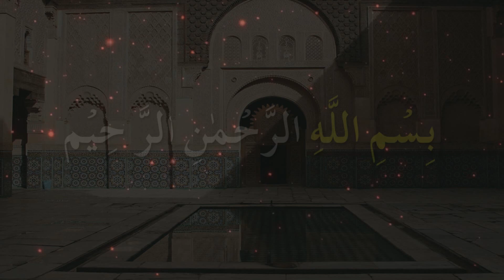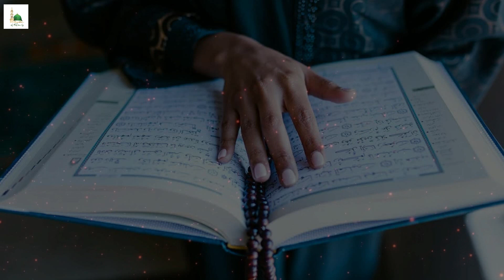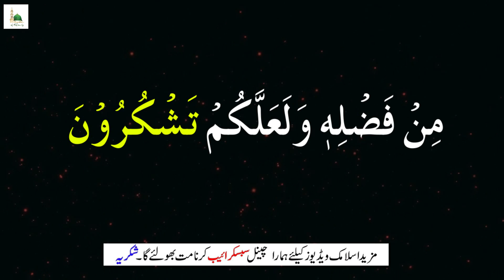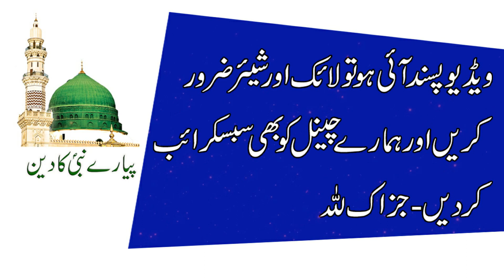Is Amal Se Mehboob Ka Dil Tarpe Ga | Mehboob Ko Mohabat Mein Tarpane Ka Wazifa | Mohabbat Ka Wazifa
Is Amal Se Mehboob Ka Dil Tarpe Ga | Mehboob Ko Tarpane Ka Wazifa | Mohabbat Ka Powerful Wazifa